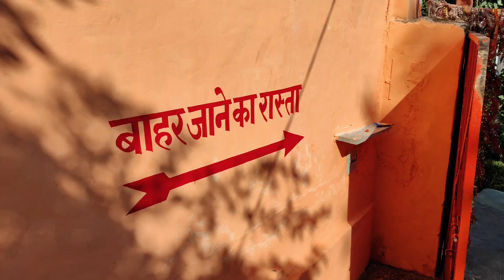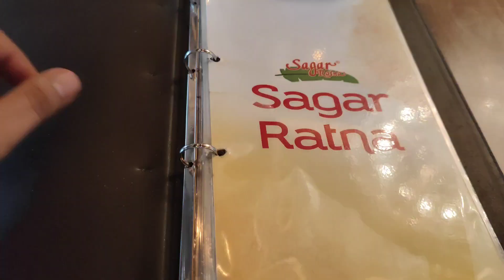प्राचीन शीतला माता मंदिर दर्शन (हल्द्वानी) VLOG || भंडारे का प्रसाद खाने का मिला मौका